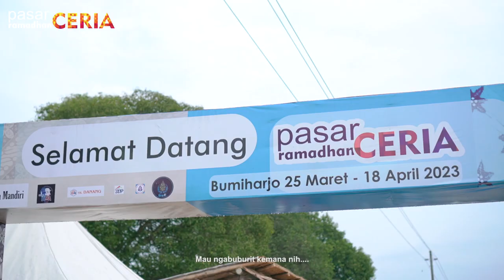Pasar Ramadhan Ceria 2023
PASAR RAMADHAN CERIA
Detinasi ngabuburit yang pertama kali diadakan di Desa Bumiharjo, tepatnya di sebelah selatan Pasar Hewan Winong Kidul, Kecamatan Winong Kabupaten Pati. banyak berbagai makanan dan permainan anak.
tunggu apalagi ayo datangi Pasar Ramadhan Ceria mulai tanggal 25 Maret - 18 April 2023